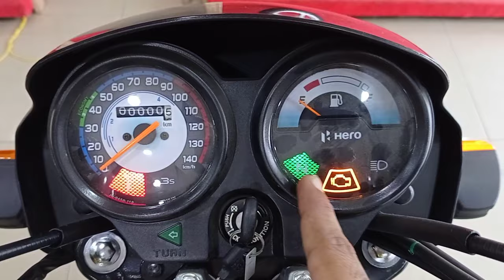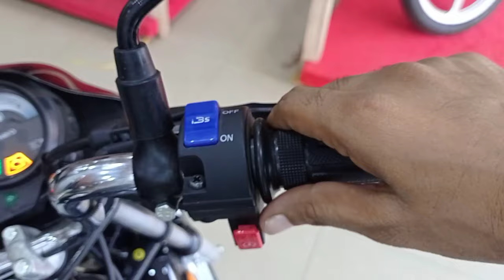2021 Hero Splendor Plus i3s Detail Review | Price Mileage Features | Old Colour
2021 Hero Splendor Plus i3s Detail Review | Price Mileage Features | Old Colour | Hero Splendor Plus

Dosto Is Video Me Mene Hero Splendor Plus i3s Model Ka Review Kiya Hai Aur Price Mileage And Features Ke Baare Me Jaankaari Di Hai Video Acha Lage To Like Share Comment Karen  Aur Channel Ko Subscribe Karke Bell Icon Dabayen.

Your Query-
hero splendor plus
splendor plus
hero splendor
splendor bike
hero honda splendor plus
hero splendor plus i3s
hero splendor plus 2021 model
splendor plus black with purple red
Splendor
Splendor bike
Splendor bs6